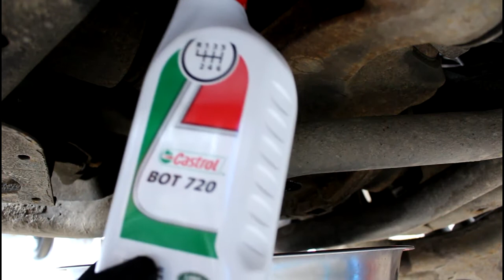Замена масла в редукторе заднего моста Land Rover Discovery 3 Ленд Ровер Дискавери 3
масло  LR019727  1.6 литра